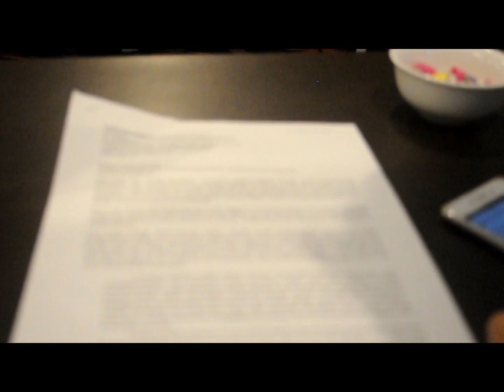Peran APTIK untuk Mengukuhkan Kebangsaan dalam Kebhinekaan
Konferensi pers Hari Studi Asosiasi Perguruan Tinggi Katolik atau APTIK digelar di Hotel ibis Pontianak City Center Jalan Jenderal Ahmad Yani No.81, Kelurahan Bangka Belitung Laut, Kecamatan Pontianak Tenggara, Kota Pontianak, Provinsi Kalimantan Barat, pada Kamis, 11 Oktober 2018 pukul 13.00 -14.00 WIB.

Adapun temanya adalah  "Peran APTIK Untuk Mengukuhkan Kebangsaan Dalam Kebhinekaan"